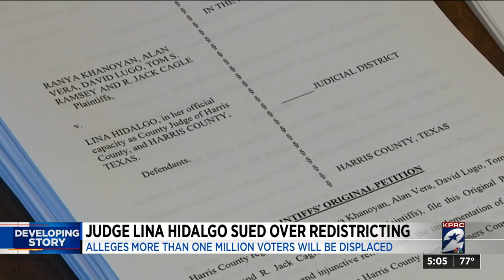Judge Lina Hidalgo sued over redistricting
The two commissioners allege that more than one million voters will be displaced